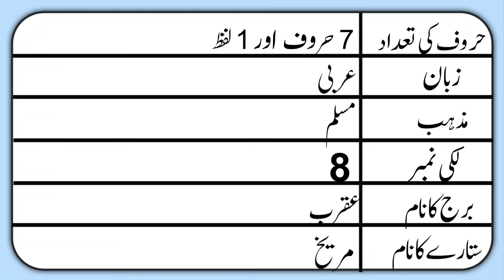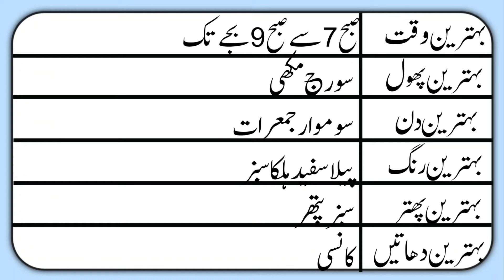Zartash Name Meaning in Urdu with Lucky Number | Zartash Naam ka Matlab kya hota hai | Names Center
Assalamualaikum
In this video you will find all kind of details about a urdu name ( Zartash ) in urdu language so must watch this video if you have questions in your mind about Zartash word or name Zartash ( Zartash is girls name ) like meaning of Zartash or Zartash name meaning , Zartash name ka matlab kiya, Zartash name ka meaning kiya hain, Zartash ka lucky number kiya hai, baby name Zartash meaning ke mane kiya hain, Zartash kis zuban ya languag ka lafaz hai. kiya Zartash muslim name hai ya none muslim name ha, kiya Zartash male or boy name hai ya girl or larki ka naam hai, Zartash urdu main kaise likhte hain or if you have any othere questions so you can ask in comments section Thanks.